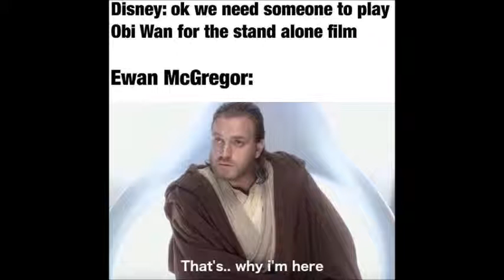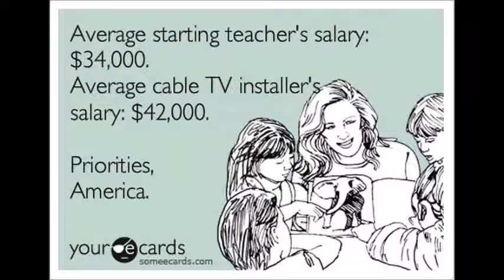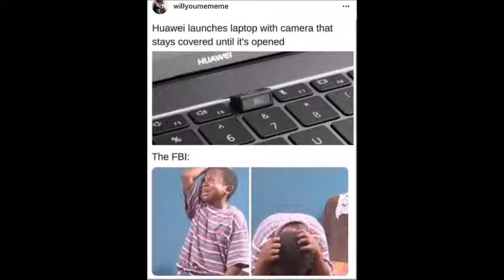meme compilation 2 (i did promise more meme compilations)